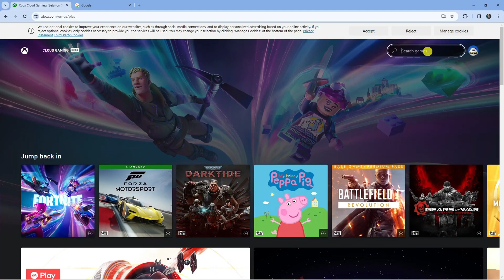How To Play Fortnite On School Chromebook 2024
TOPIC COVER IN THIS VIDEO:
How to play fortnite on school chromebook 2024 ps4
How to play fortnite on school chromebook 2024 for free
How to play fortnite on school chromebook for free
How to play fortnite on school chromebook ps4
how to play fortnite on school chromebook without geforce now
how to play fortnite on school chromebook no download
how to play fortnite on school chromebook xbox cloud gaming
how to play fortnite on school chromebook 2023
how to play fortnite on school chromebook without geforce now 2023